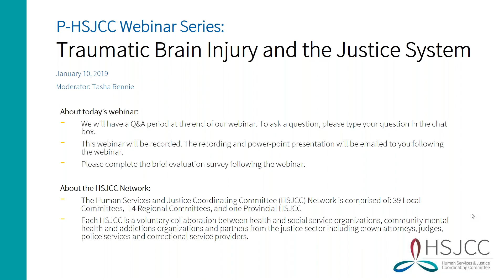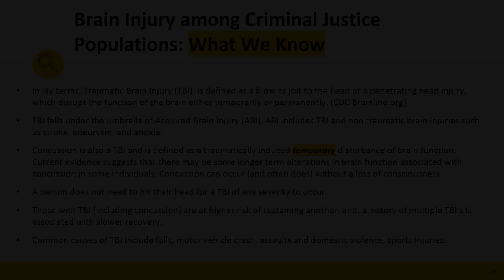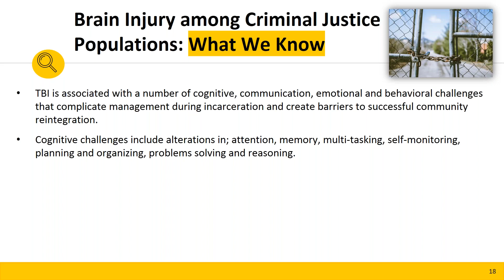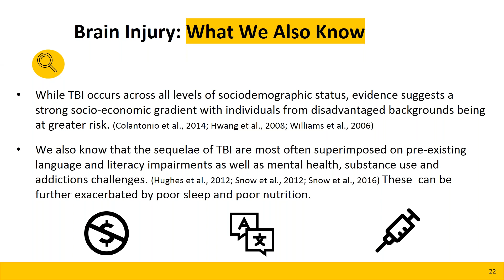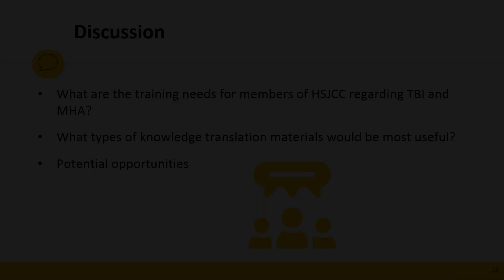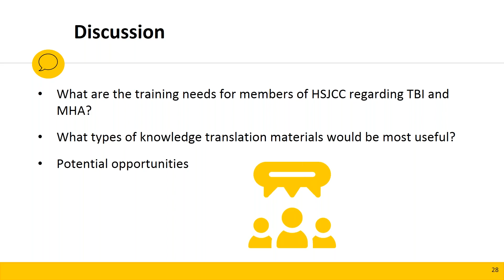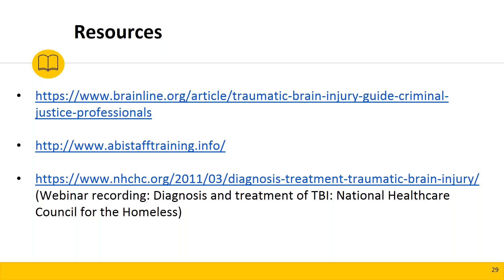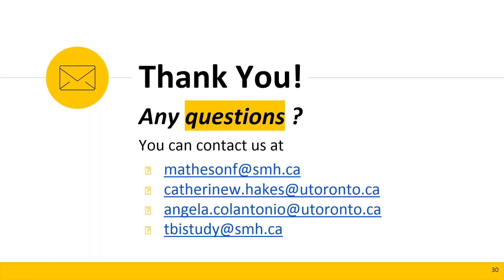Traumatic Brain Injury and the Justice System - Webinar - 2019 01 10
This webinar will provide an overview of an innovative, multifaceted research program that aims to facilitate the integration of services for persons with traumatic brain injury and mental health and/or addiction issues by addressing relevant knowledge gaps. The program aims to address major service gaps for persons with these concurrent conditions that disproportionately affect individuals who are vulnerably housed, abused and criminalized.

The program aims to promote cross-sectoral engagement with numerous stakeholders and to inform decision makers through research and gender-sensitive knowledge translation activities. This project is funded by the Ontario Ministry of Health and Long Term Care.

This webinar will cover:

Research Focus: Traumatic Brain Injury, Mental Health and
Addictions in Vulnerable Populations
Incorporating Sex and Gender into work and research;
What does this mean and why is it important?
Traumatic Brain Injury in the Criminal Justice System;
What we know & current research program
How can you be involved?

Presenters:
Flora Matheson Ph.D
Catherine Wiseman-Hakes Ph.D
Angela Colantonio Ph.D (Professor and Director,
Rehabilitation Sciences Institute, University of Toronto)